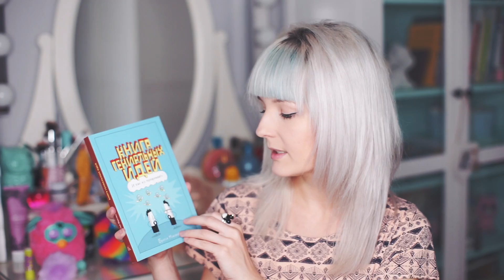ОГРОМНАЯ РАСПАКОВКА! КУЧА ПОСЫЛОК!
PERISCOPE: ELMOFEO